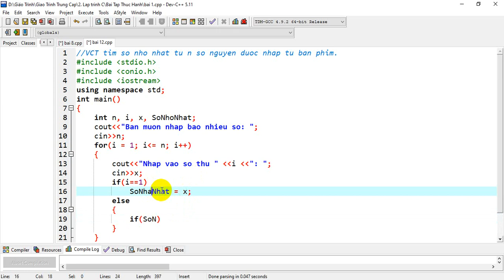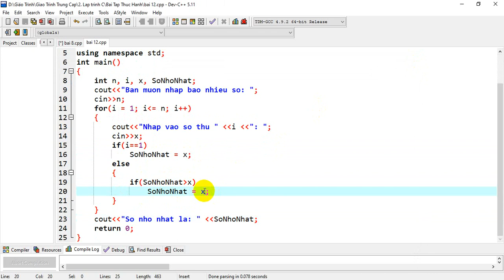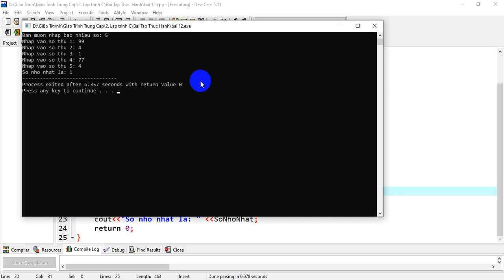VCT tìm số nhỏ nhất từ n số nguyên được nhập từ bàn phím. Lập trình căn bản C - GIA SƯ KIÊN GIANG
Viết chương trình tìm số nhỏ nhất từ n số nguyên được nhập từ bàn phím. Lập trình căn bản C
GIA SƯ KIÊN GIANG ALPHA - 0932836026